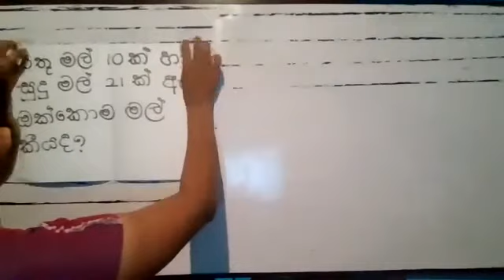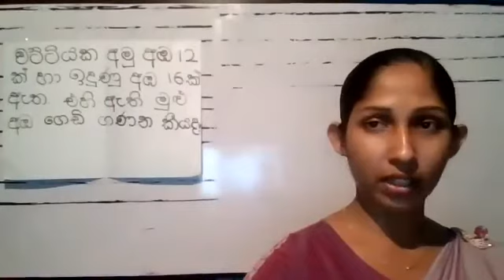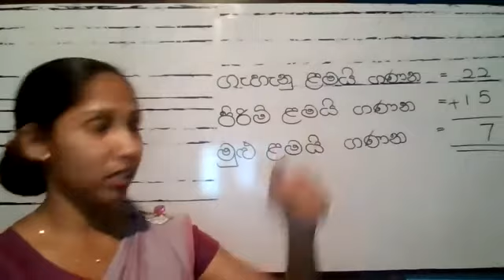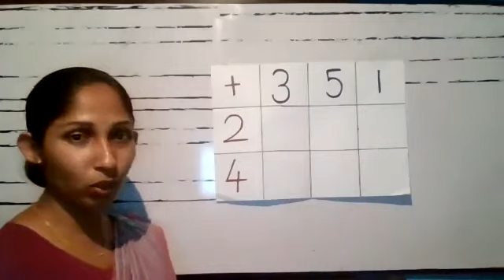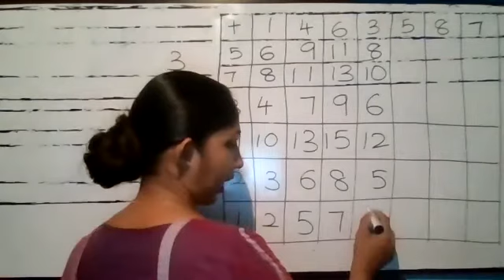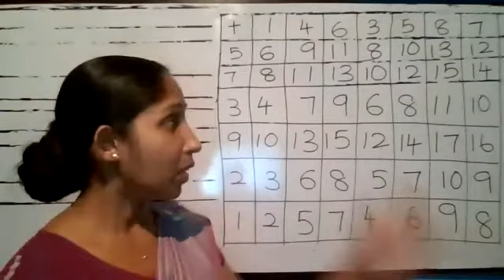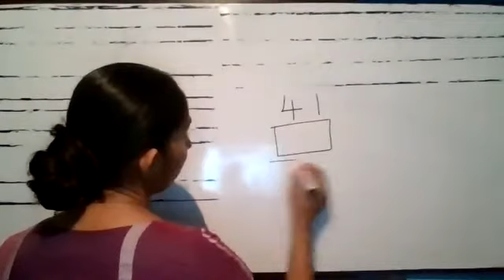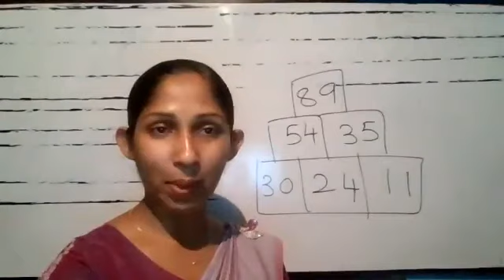3 ශ්‍රේණිය ගණිතය .3 පාඩම. සංඛ්‍යා එකතු කිරීම තුන් වන කොටස